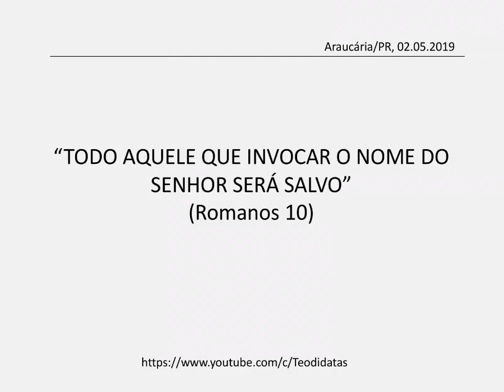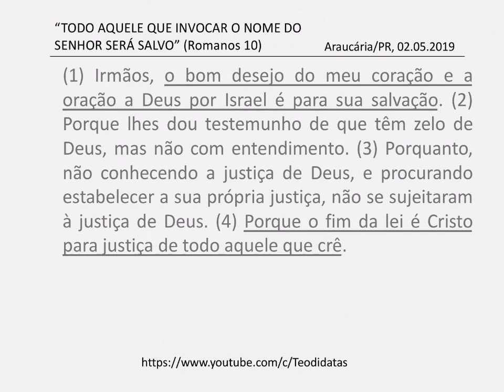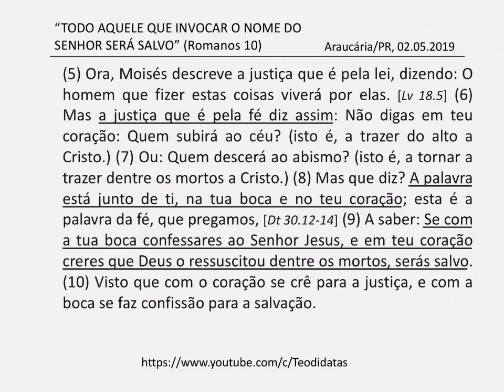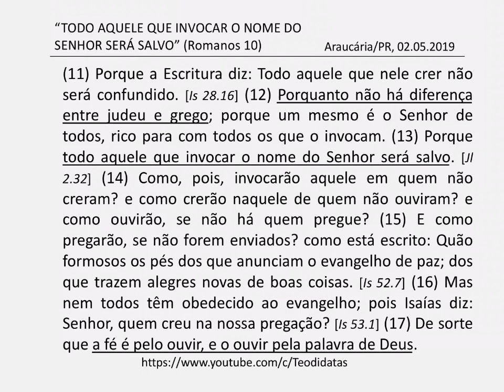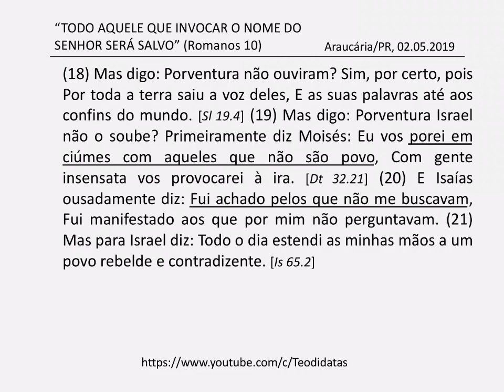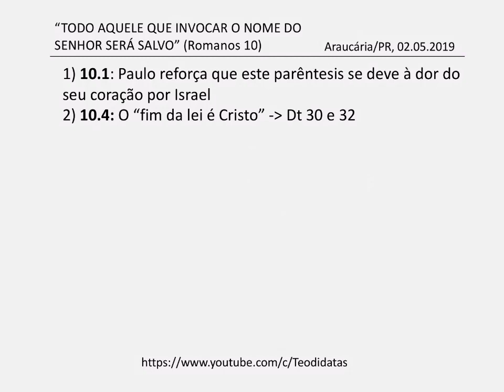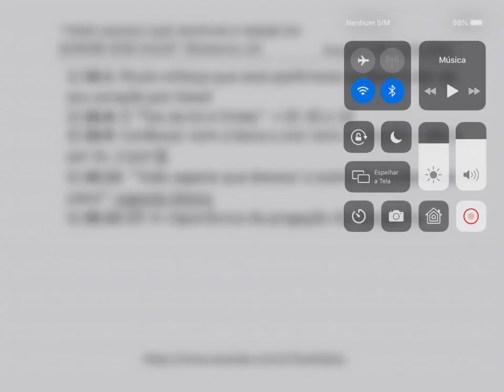"Todo aquele que invocar o nome do Senhor será salvo" (Romanos 10)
Estudo sobre Romanos 10, com foco na afirmação "todo aquele que invocar o nome do Senhor será salvo" (Romanos 10.13), demonstrando a acepção étnica com a qual Paulo emprega esta citação do Profeta Joel na passagem. Breve resumo do estudo:

1) 10.1: Paulo reforça que este parêntesis se deve à dor do seu coração por Israel
2) 10.4: O “fim da lei é Cristo” - Dt 30 e 32
3) 10.9: Confessar com a boca e crer com o coração – não é por lei, é por fé
4) 10.13: “Todo aquele que invocar o nome do Senhor será salvo”: aspecto étnico
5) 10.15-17: A importância da pregação do Evangelho